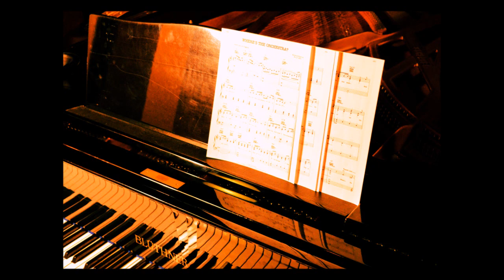Lee Siegel performs: "Where Did Our Love Go" - (From his Debut Album)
Broadway performer (Jesus Christ Superstar) and current Stratford Festival performer (Tommy, & Fiddler On The Roof): LEE SIEGEL, releases "Where Did Our Love Go" - from his debut album entitled:  "Where's The Orchestra"

The album highlights songs that have inspired Lee over the years,with a few new original tunes as well. - Konrad Pluta acts as producer and pianist on the album. -- Funds were raised to create the new cd, by incredible fans, family and friends who made pledges on PledgeMusic.   (A dream come true.)

The album was digitally released on APRIL 6, 2013 --- and is now available for purchase on iTUNES and CdBaby.com

Lee can also be found on Facebook under Lee Siegel (Actor/Director)

The new album may also be purchased at the Stratford Festival Theatre Store.